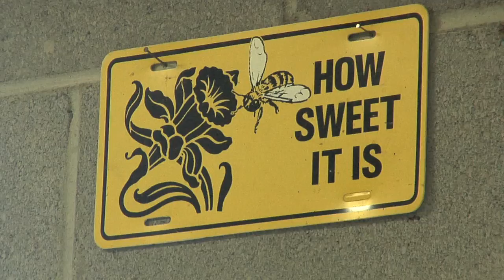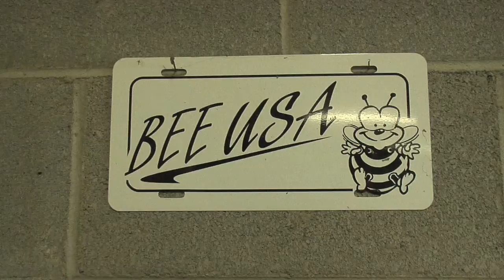Beekeeping in SC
Peter Kent speaks with Mike Hood, Clemson University Professor of Entomology and Clemson University Cooperative Extension Service Bee Specialist